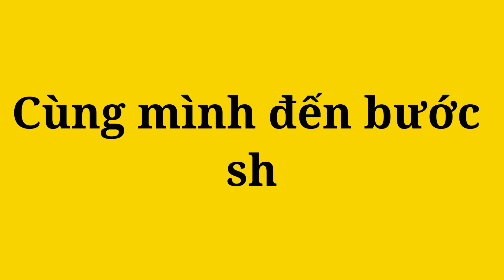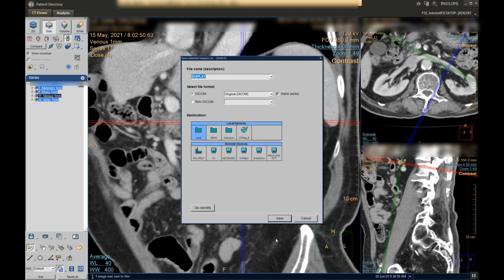Cách dựng hình U thận trên CT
CT là phương pháp chuẩn đoán U thận tốt nhất nhưng MRi cũng có thể thay thế CT trong trường hợp bệnh nhân bị ứng thuốc cản quang và suy thận, thuốc tương phản dùng trong MRI cũng có tác dụng tương đương như thuốc cản quang trên CT. Dựng hình u thận qua các thì để có thể biết được tính chất bắt thuốc cản quang. Ở thì thận đồ dựng hình tĩnh mạch thận để xem giai đoan của u và pử thì vỏ tuỷ sẽ dựng hình động mạch thận để có thế thấy được động mạch nuôi u. Let't go

     Số TK ngân hàng Vietcombank 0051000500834
     Chủ tài khoản: Đào Ngọc Khương